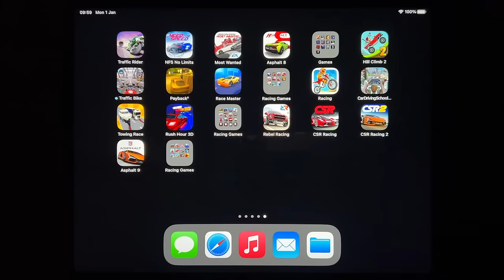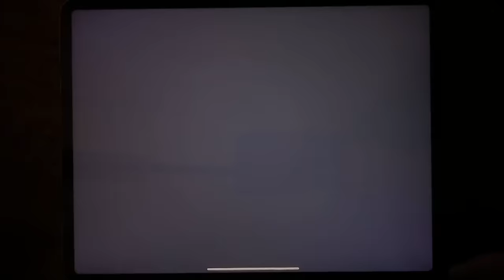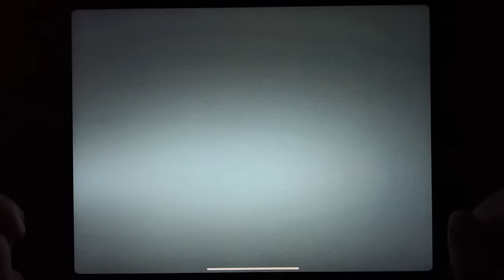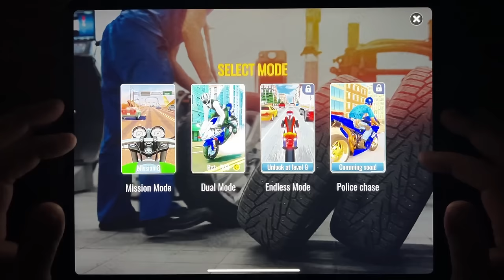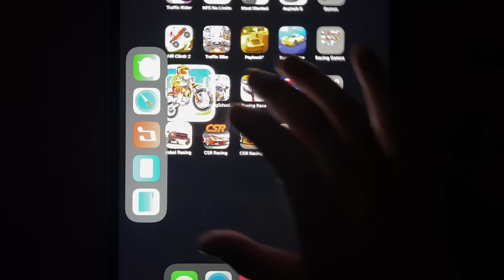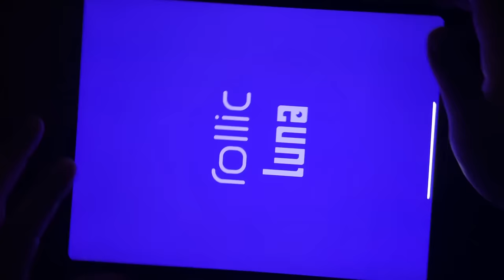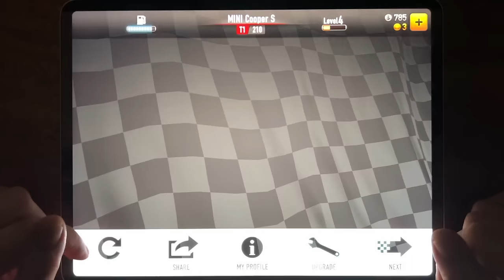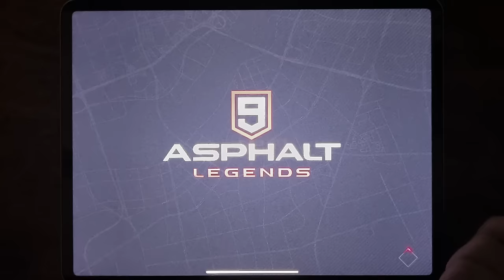Traffic Rider, NFS No Limits, Most Wanted, Asphalt 8, Hill Climb 2, Traffic Bike, Payback 2...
Traffic Rider, NFS No Limits, Most Wanted, Asphalt 8, Hill Climb 2, Traffic Bike, Payback 2, Race Master, Racing, Car Friving School, Towing Race, Rush Hour 3D, Rebel Racing, CSR Racing, CSR Racing 2, Asphalt 9